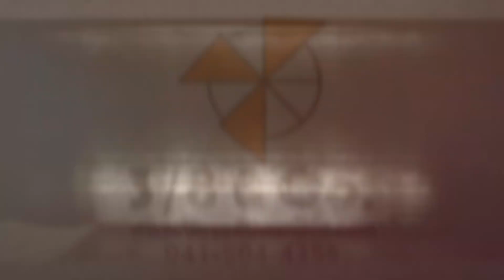Dimout fabric, Pool cage privacy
The dimout material by Twitchell ensures that you will get 100% privacy when the shades are down.  Available in a variety of colors, we can provide custom manufactured motorized shades for your cage. ￼